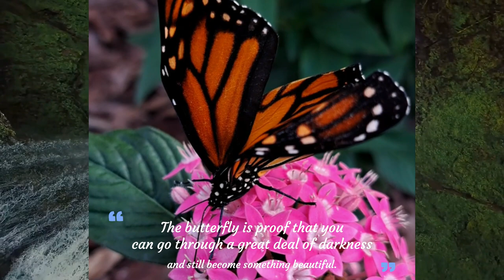Butterfly | Inspirational Message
The butterfly is proof that you can go through a great deal of darkness and still become something beautiful.

"Story is a butterfly whose wings transport us to another world where we receive gifts that change who we are and who we want to be." - Harley King

"When she transformed into a butterfly, the caterpillars spoke not of her beauty but of her weirdness.
They wanted her to change back into what she always had been,
But she had wings."
- Dean Jackson

🎥Produced & Edited by Kelah Lehart